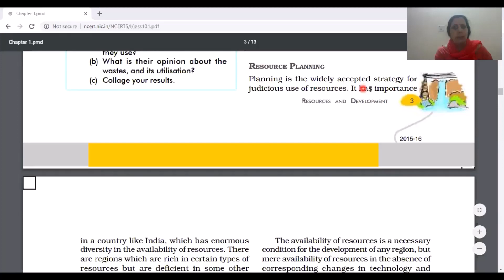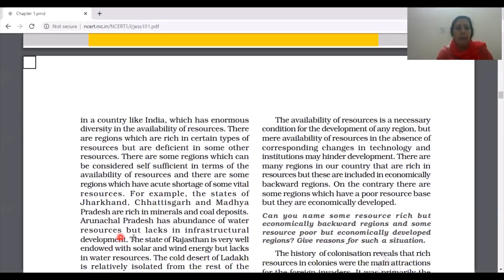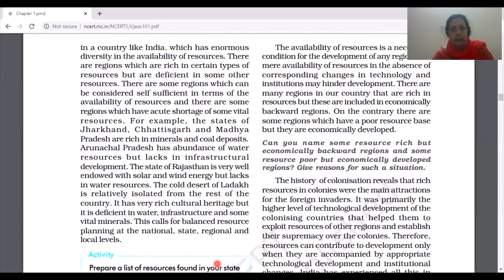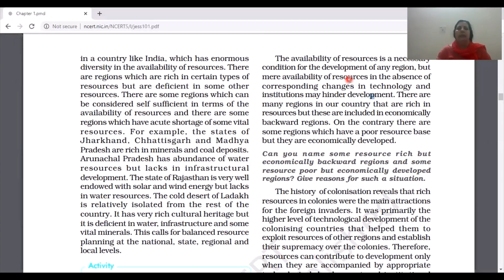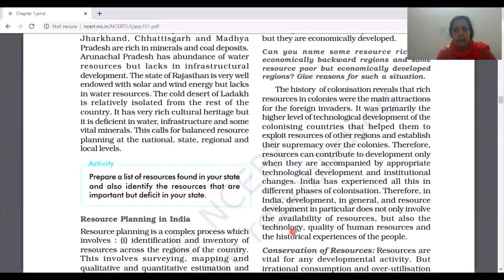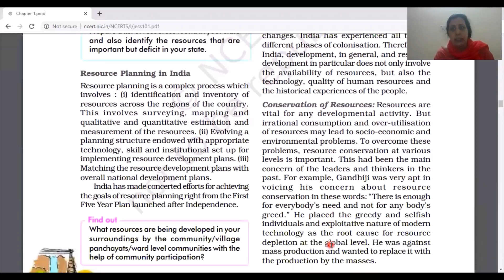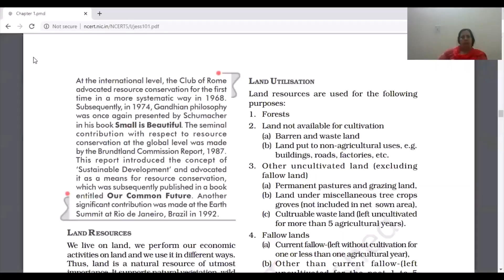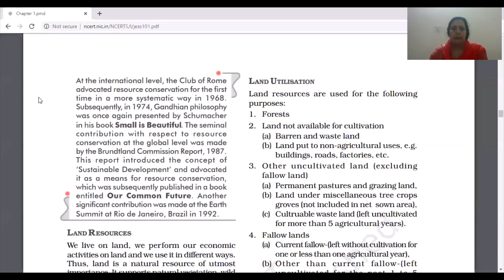Class 10 || Geography chapter 1 || Resource and development || Part 3 (Resource Planning)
This video is explained with two methods
1. Ncert is deeply explained and important questions are marked
2.hand written  notes are used to summarise the lecture

Here is the link for the pdf of today's lecture notes

With Regards
Sst Entertainment
(Seema Sharma)